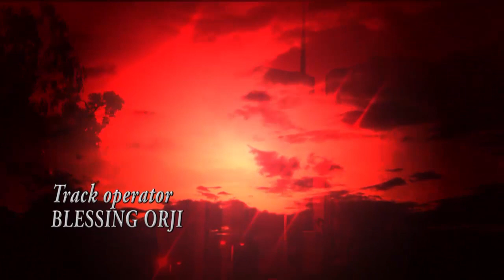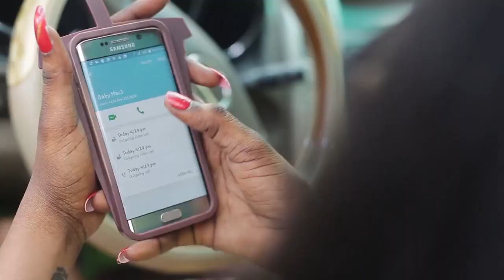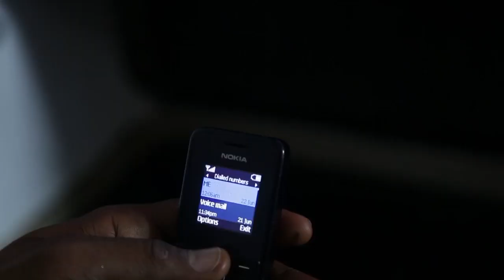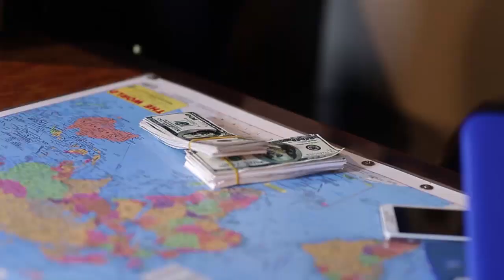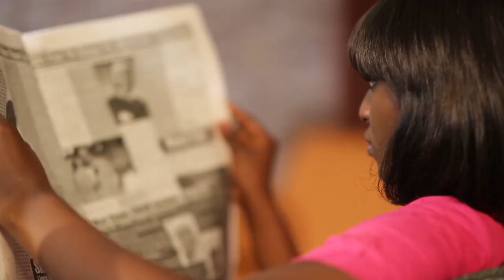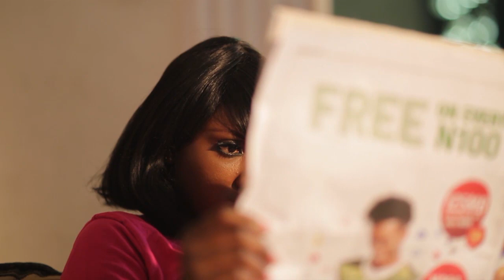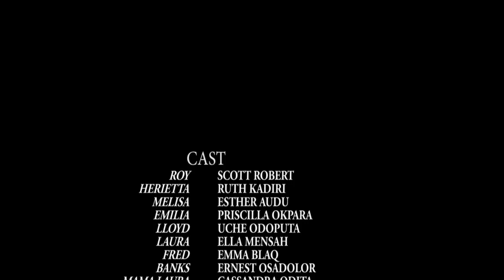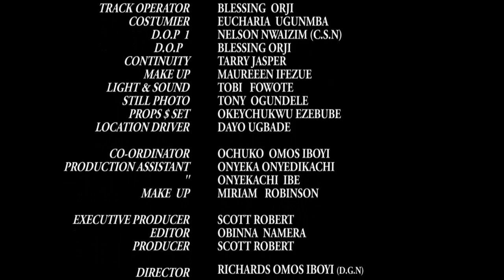|| I NEED A MAN 1|| TRENDING || RECOMMENDED MOVIES || AFRICAN MOVIES || NIGERIA MOVIES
BEST OF GENEVIEVE MOVIES brings to you nollywood,ghollywood movie and tv series, and movies from different part of Nigeria, Ghana, Kenya,south africa and many other African countries.

We feature English , Yoruba (Well subtitled), French (Well subtitled) and many Nigerian Languages.